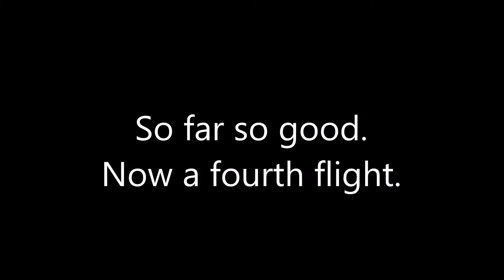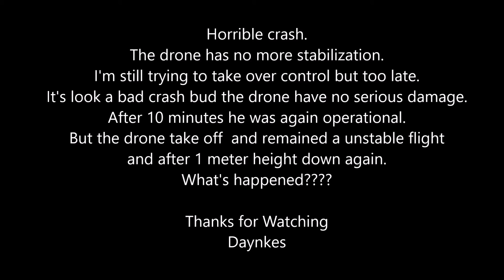Maidenflight Bumblebee with Naza M lite crash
Problems with new NAZA M lite configuration..
Crash after four flight without recognizable reason.